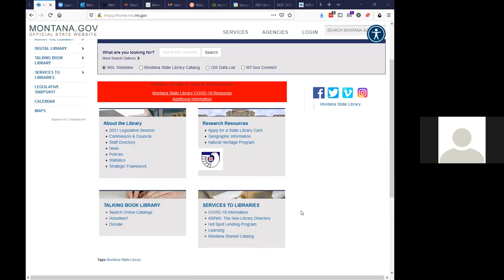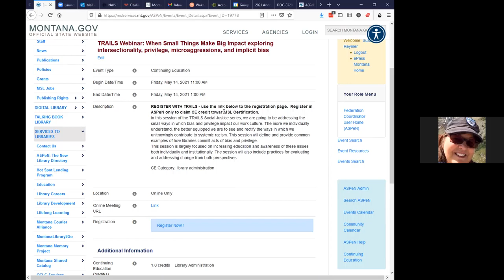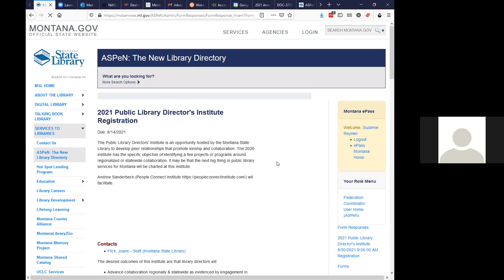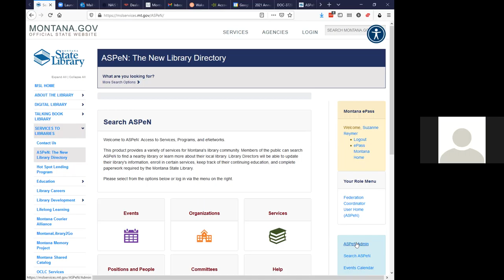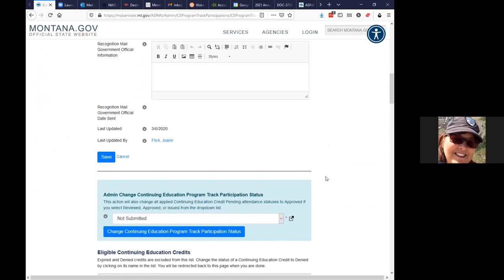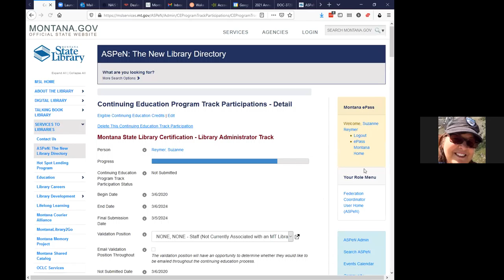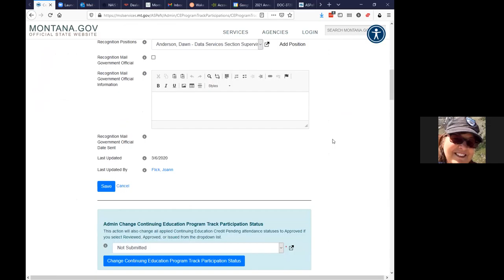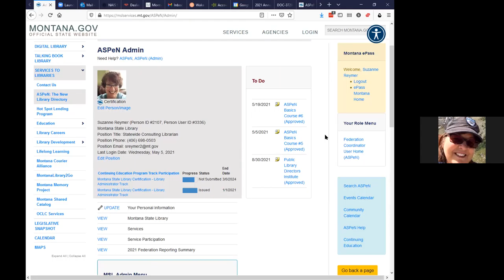ASPeN Basics #5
In this session, Suzanne Reymer explains how to find events and claim CE credit for them; and how to add a CE track to work toward MT State Library certification.

CE category: technology